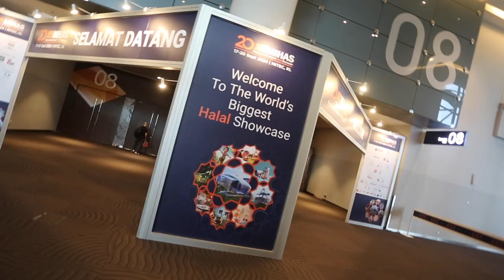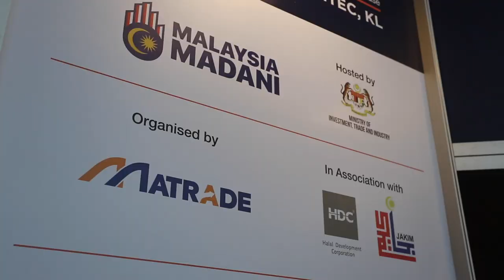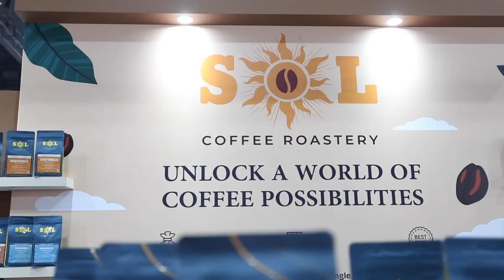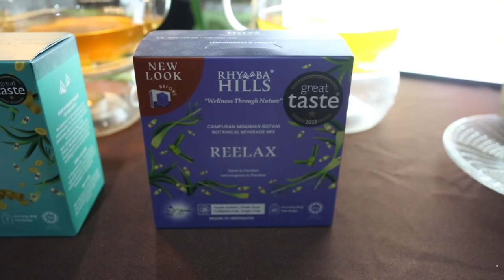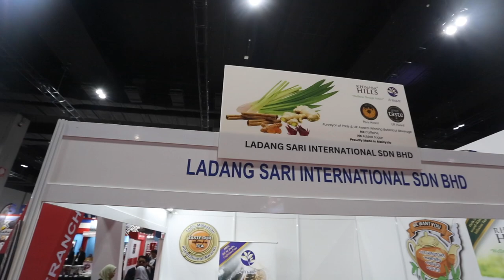Salon MIHAS en Malaisie : Un carrefour mondial du marché halal en présence du 1er Ministre malaisien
La Malaisie a accueilli l'un des événements économiques les plus prestigieux de l'industrie halal : l'inauguration du Malaysia International Halal Showcase (MIHAS). Cet événement, devenu un carrefour incontournable pour les acteurs du marché halal, s'est déroulé à Kuala Lumpur, en présence de dignitaires de renom, dont le Premier Ministre malaisien, qui a souligné l'importance croissante de l'industrie halal dans l'économie mondiale.